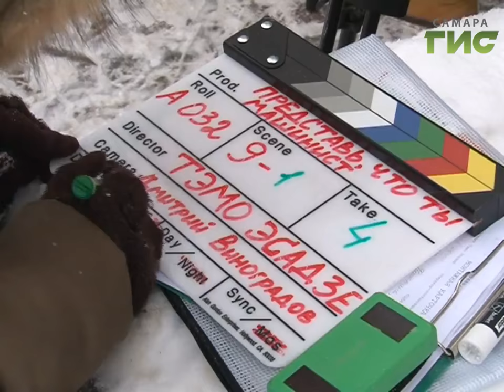Кошмар на улицах Крутых Ключей. Московский режиссер приехал в Самару, чтобы снять триллер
Триллер по самарски, - один из жилых поселков превратился в съемочную площадку. 4 дня московский режиссер Тэмо Эсадзе будет снимать здесь короткометражку "Представь, что ты машинист". Сценарий был выбран из 170-ти работ.